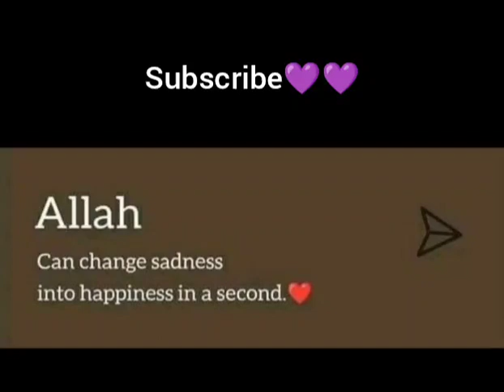allah knowledge shorts short shortsvideo ytshorts youtube viralshorts viral trending bts